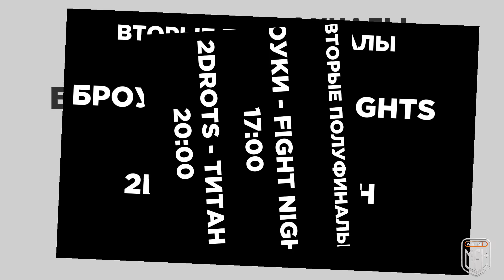ПРОМО ОТВЕТНЫХ ПОЛУФИНАЛОВ WINLINE MFL | 2DROTS х ТИТАН | BROKE BOYS x FIGHT NIGHTS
BROKE BOYS x FIGHT NIGHTS. . Стадион «Москвич». 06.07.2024
Начало 17:00

2DROTS х ТИТАН. Стадион «Москвич». 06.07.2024
Начало 20:00